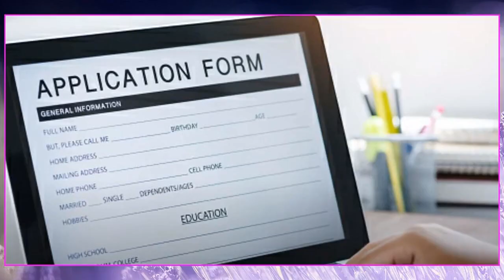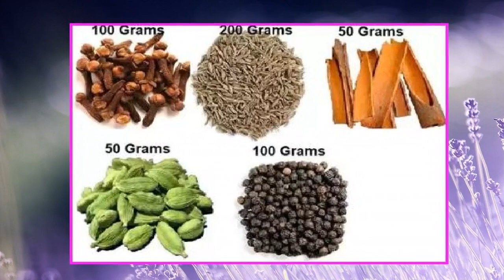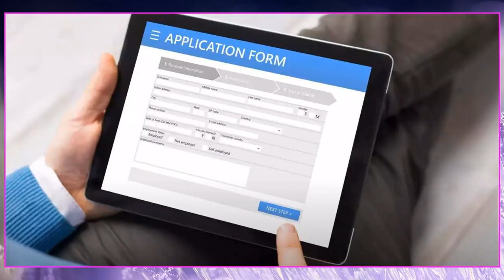కష్టపడి పని చేసే అబ్బాయిలు అమ్మాయిలు మాత్రమే ఈ వీడియో చూడండి జీతం 17000 వస్తుంది Apply చేయండి